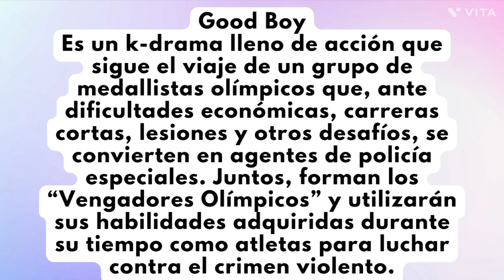Park Bo Gum - Se convertirá en Boxeador - Próximo k-drama